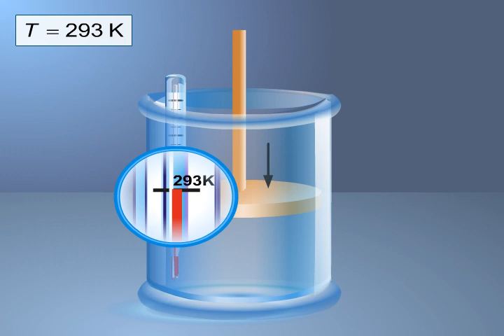Изотермиялық процесс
ҰБТ, РФММ